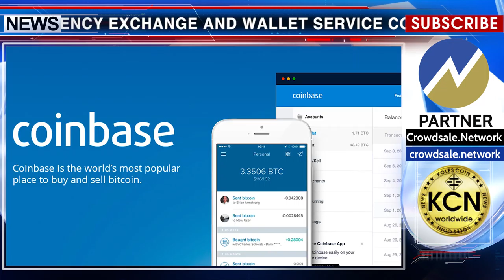KCN: Coinbase to pursue decentralized form of identification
Cryptocurrency exchange and wallet service Coinbase has acquired San Francisco-based startup Distributed Systems Inc., which works on decentralized identity solutions, according to an August 15 announcement. Distributed Systems will help the exchange work on new ways to validate and verify identity within its plans to develop an open financial system. Coinbase will work toward a decentralized identity that will let you prove that you own an identity, or that you have a relationship with the Social Security Administration, without making a copy of that identity. According to TechCrunch, Distributed Systems was incorporated in 2015 with a focus on developing an identity standard for dApps called the Clear Protocol. Last year, the startup reportedly raised a $1.7 million seed round led by venture capital fund Floodgate.